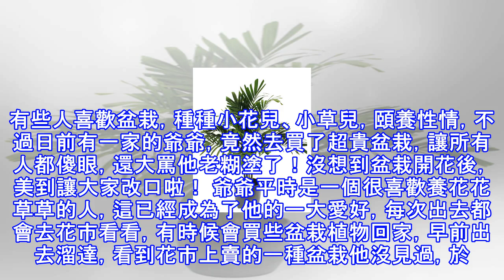爺爺買盆栽「花費天價」家人嫌棄到爆！開花後「仙境美景」讓大家都搶著買！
有些人喜歡盆栽，種種小花兒、小草兒，頤養性情，不過日前有一家的爺爺，竟然去買了超貴盆栽，讓所有人都傻眼，還大罵他老糊塗了！沒想到盆栽開花後，美到讓大家改口啦！ 爺爺平時是一個很喜歡養花花草草的人，這已經成為了他的一大愛好，每次出去都會去花市看看，有時候會買些盆栽植物回家，早前出去溜達，看到花市上賣的一種盆栽他沒見過，於是好奇的去問賣家，最後竟然還花高價買回家了，回家後我們看到爺爺買的盆栽，我們也都沒見過，樣子也沒什麼特別的，知道價格後都覺得他老糊塗了，花了比別的盆栽貴好幾倍的價格！ 這種植物叫鷺蘭又名白鷺草、日本鷺草、狹葉白蝶蘭，開的花外形奇特，宛如翩然欲飛的白色飛鳥，花瓣邊緣猶如鬆散的瓔珞，...